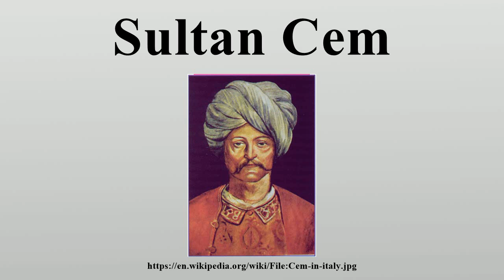Sultan Cem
Sultan Cem or Cem Sultan (December 22, 1459–February 25, 1495) (pronounced [ˈd͡ʒem sulˈtɑːn]; Ottoman Turkish: جم‎), also referred to as Jem Sultan, or Jem Zizim by the French, was a pretender to the Ottoman throne in the 15th century.

Image-Copyright-Info
Author-Info:   The original uploader was Jagatai at English Wikipedia
Image-Copyright-Info